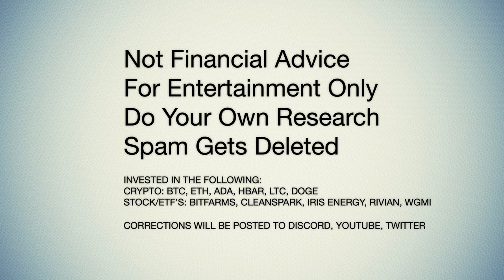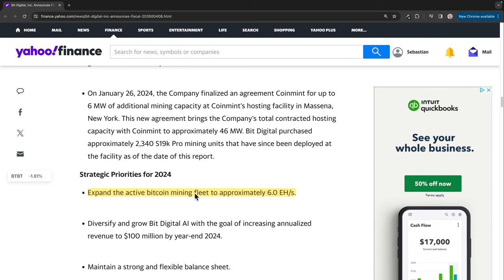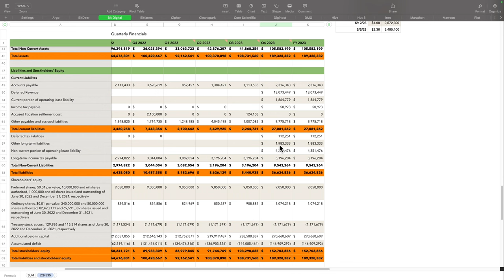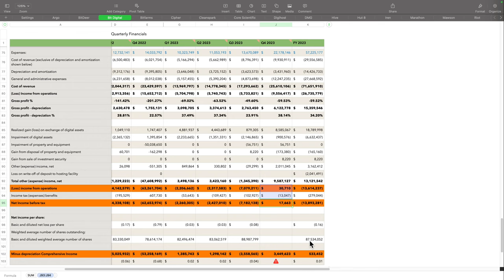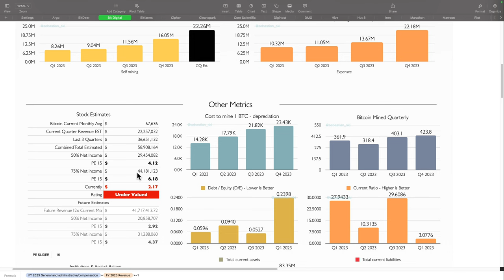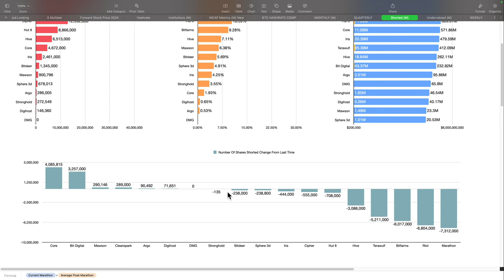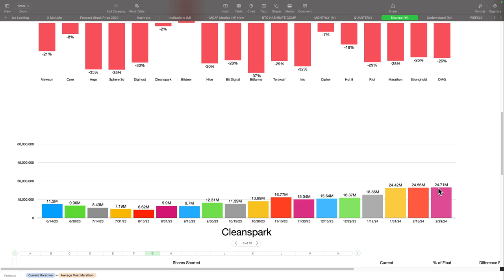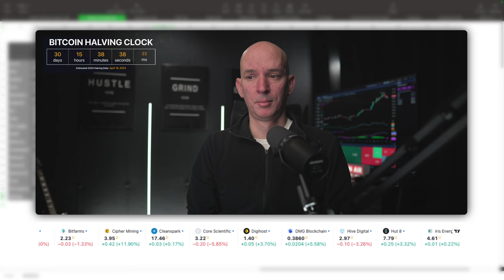Are Bitcoin Miners Being Shorted More Or Less? Bit Digital Reports FY2023 Financial Results!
In this video we'll take a look at how the short interest on the miners has changed over the past month to see if they are being shorted more or less. We'll also take a look at the Bit Digital's financial results for FY2023 and Q4.

Chapters:
0:00 Intro
0:45 BTC & Miners
3:11 Bit Digital FY2023 & Q4 Financial Results
15:10 Miners Shorted More Or Less?